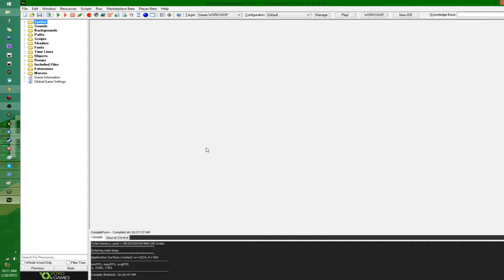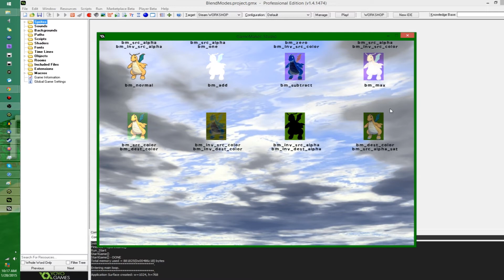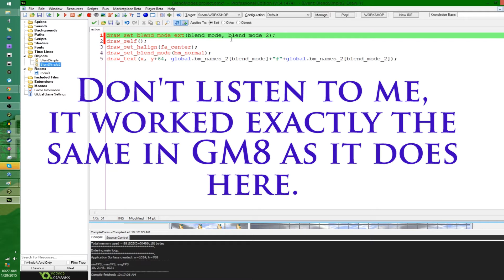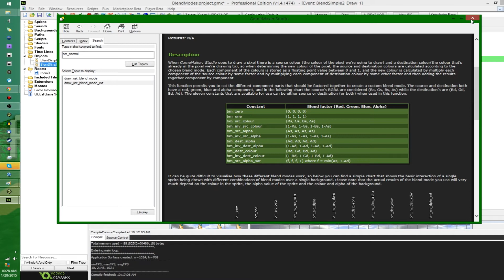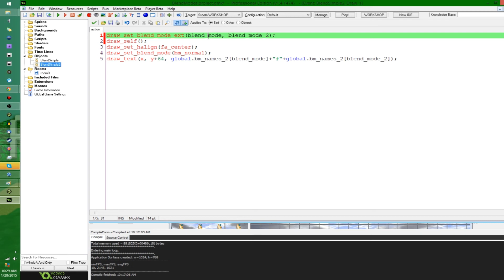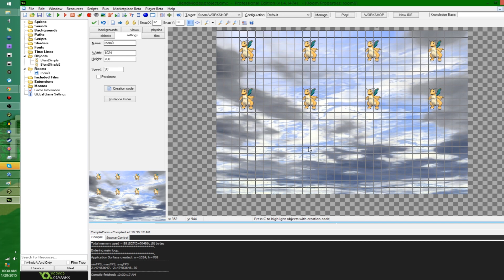Game Maker Tutorial - Blend Modes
Some nice little extra fancy effects you can apply to your sprites through code!

By the way, if anyone has anything specific they want me to make videos about, by all means let me know and I'll put it on my list.

Project file download (Studio, though I can whip one up for 8 if you want):
That promised social media link spam.
I do live streams sometimes!